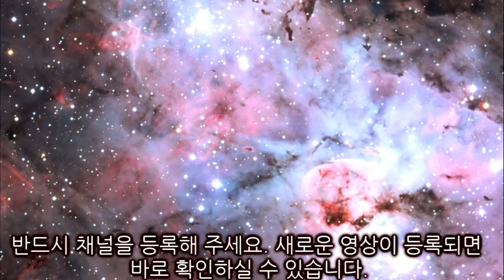[충격영상!] TV에 포착된 렙틸리언의 쉐이프 쉬프팅인가? 혓바닥, 손가락, 눈동자가 변한다! 마일리 사이러스, 저스틴 비버, 유명 아나운서등의 이상현상!